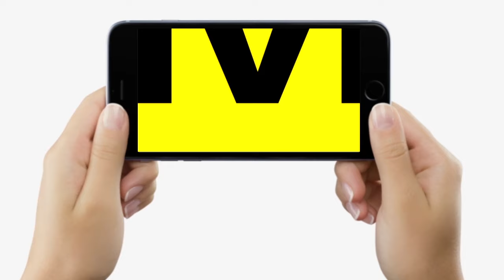Nitish Kumar Oath Ceremony में शामिल होने JP Nadda पहुंचे Bihar, Chirag Paswan भी साथ...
Nitish Kumar Oath Ceremony में शामिल होने JP Nadda पहुंचे Bihar, Chirag Paswan भी साथ... | Bihar News | LiveCities